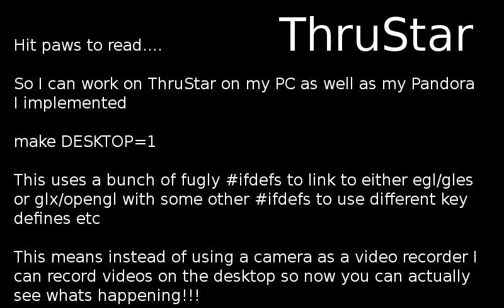desktop-ThruStar.avi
see clip intro for details